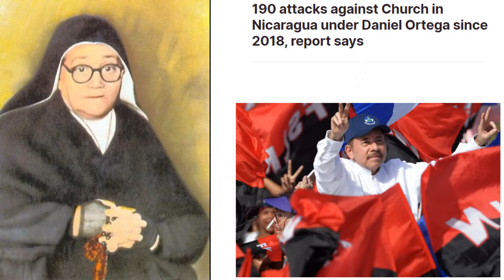We Were Warned: The Final Chastisement Of Man: Blessed Elena Aiello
Blessed Sr Elena Aiello's largely unknown visions and prophecies of the final days before the great chastisement.

Physical Mail:
Anthony Stine
Shawnee, OK
74802

anchor.fm/anthony-stine

+JMJ+